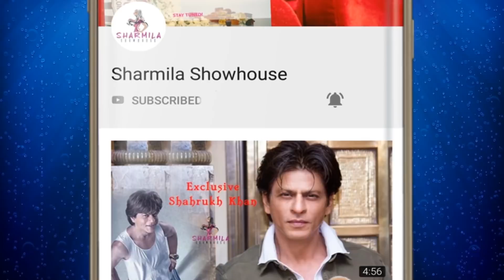অত্যন্ত সঙ্কটাপন্ন নির্মলা মিশ্র, কী বললেন ডাক্তাররা | Nirmala Mishra | Hospitalised